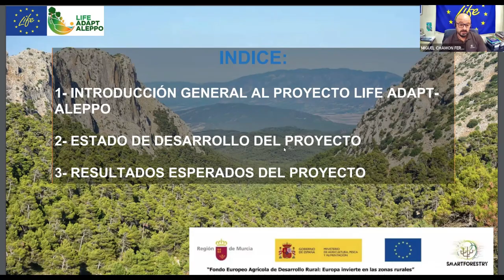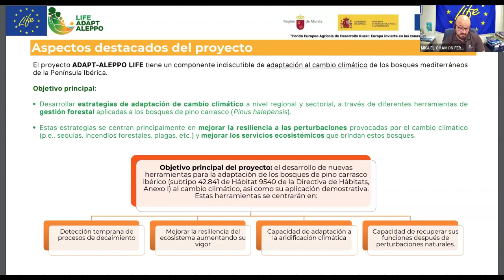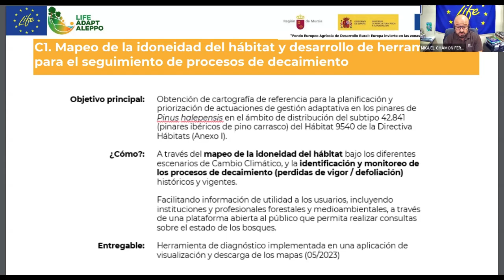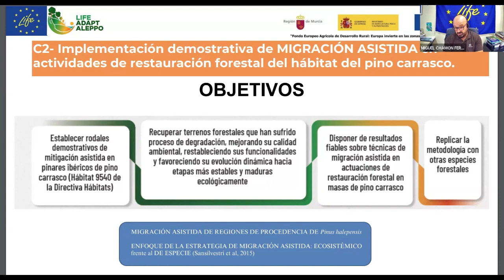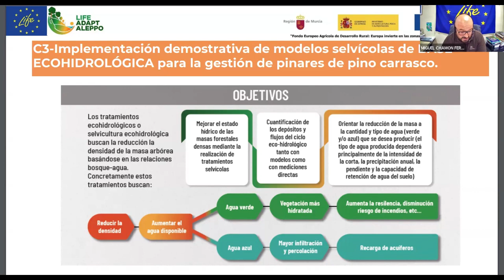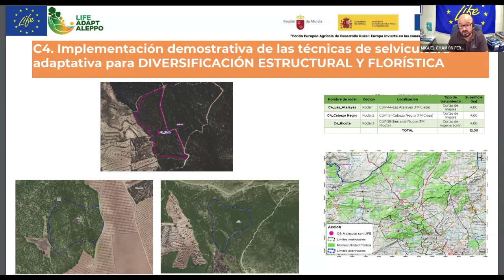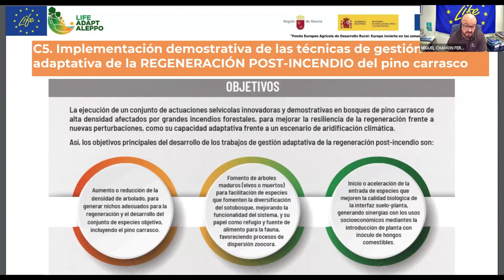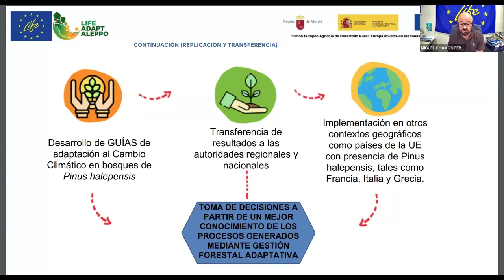El Pino carrasco en la encrucijada: medidas de adaptación para un futuro climáticamente incierto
Compartimos la reunión técnica sobre "Garantía de permanencia de los servicios. El Pino carrasco en la encrucijada: medidas de adaptación para un futuro climáticamente incierto. El caso de LIFE ADAPT-ALEPPO". Este evento reúne a expertos y profesionales comprometidos con la conservación y adaptación del pino carrasco, una especie emblemática de nuestros bosques mediterráneos.

En el contexto actual de cambio climático, es imperativo que exploremos y desarrollemos estrategias efectivas para garantizar la supervivencia y resiliencia de esta especie. Durante esta reunión virtual, abordaremos los desafíos y oportunidades que enfrenta el pino carrasco, compartiendo conocimientos y experiencias que nos permitirán implementar medidas de adaptación innovadoras y sostenibles.